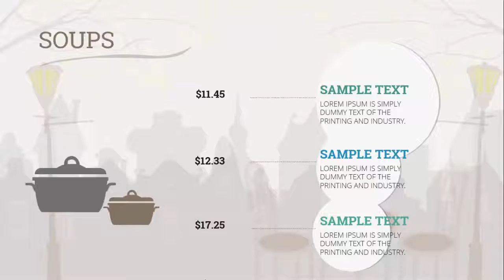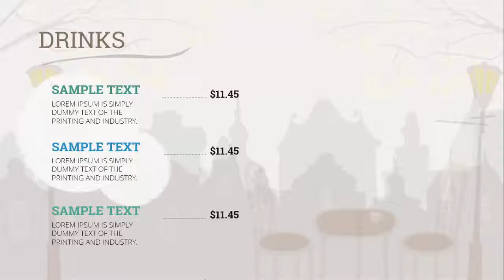Grilles and Eateries Free PowerPoint Template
Cafe PowerPoint Template
Diner PowerPoint Template
Eatery PowerPoint Template
Pub PowerPoint Template
Bar & Grille PowerPoint Template